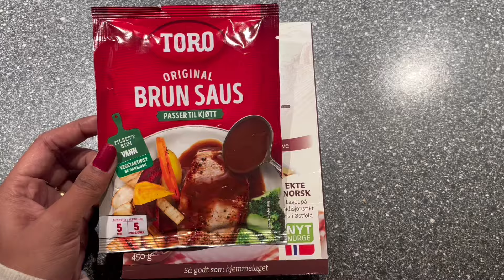Christmas Gifts Unboxing🎁🎄🤩Merry christmas everyone😍 2023❤️| christmas food 🍛🍱🍸